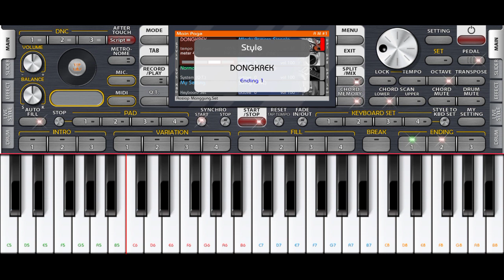SET ORG DONGKREK GRATIS DOWNLOAD TANPA PASSWORD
assalamu'alaikum warahmatullahi wa barokatuh teman-teman

Di video Kali ini saya mau membagikan SET ORG GRATIS tanpa password untuk teman-teman Silahkan simak videonya kali aja suka dengan set dalam video saya. Teman-teman tinggal klik link di bawah untuk mendownloadnya.

jangan lupa izin dikolom komentar biar saya buka kan akses nya, dan sebagai bentuk apresiasi tonton videonya jangan di skip ya.
Jika video ini bermanfaat jangan lupa tekan likenya, sekalian tombol merah dan share sekalian mari kembangkan channel ini bersama agar saya semakin semangat membuat konten-konten selanjutnya , sampai jumpa di video berikutnya.